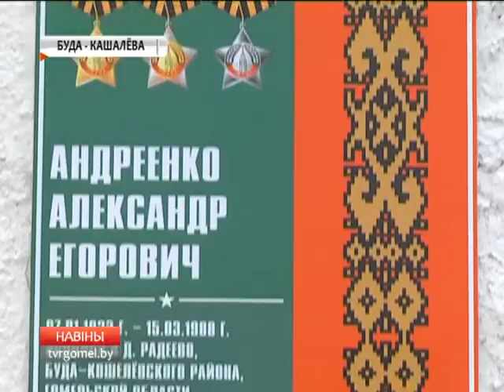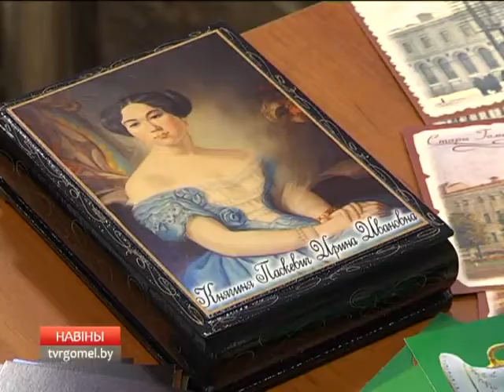26 11 2016 НОВОСТИ